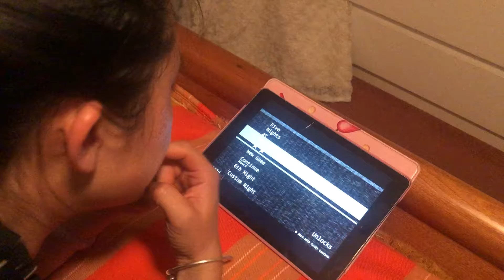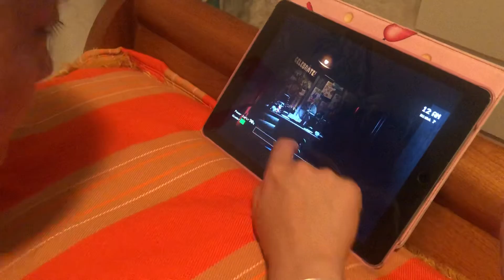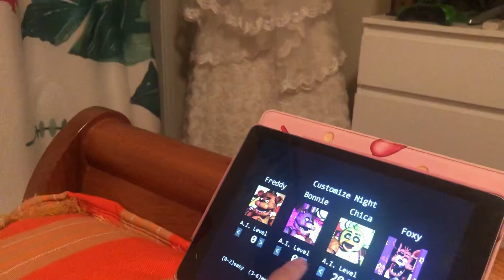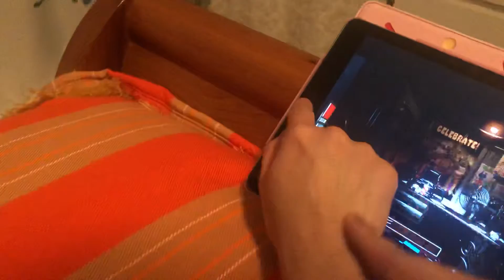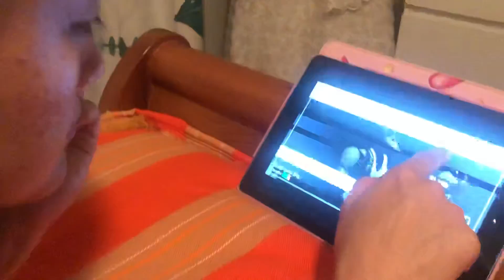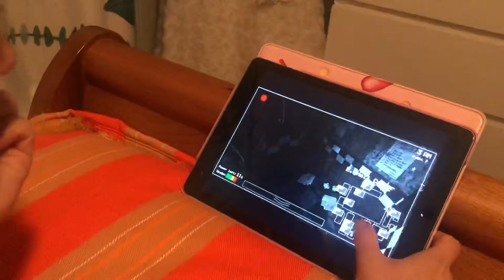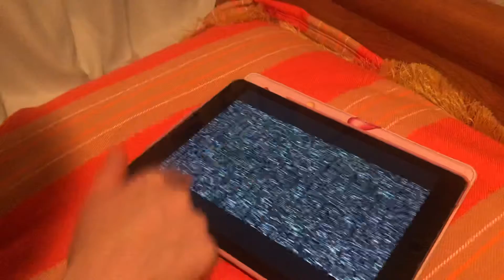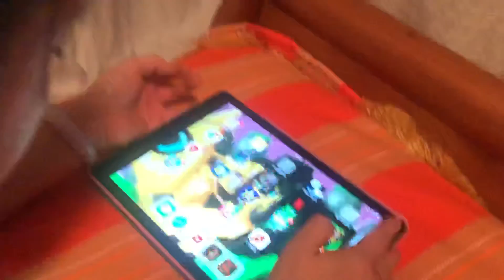My mum plays FNAF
Miserably fails 😂